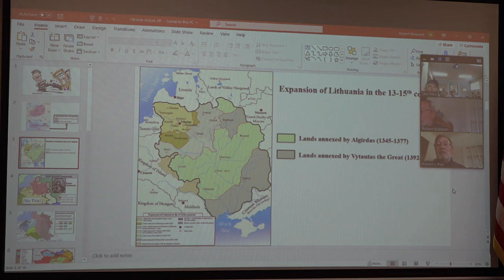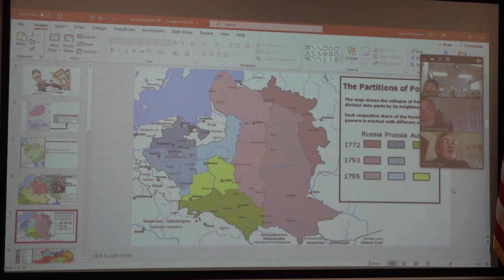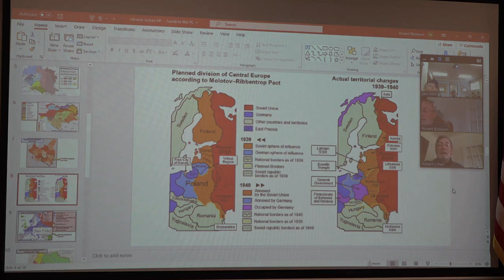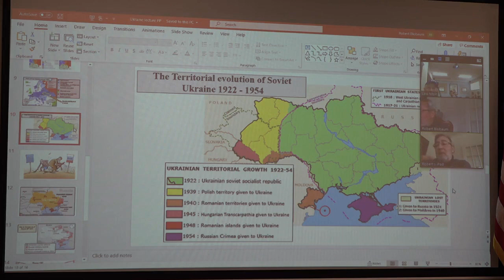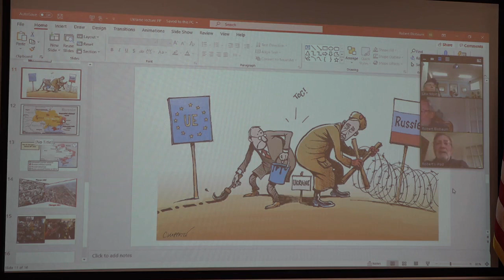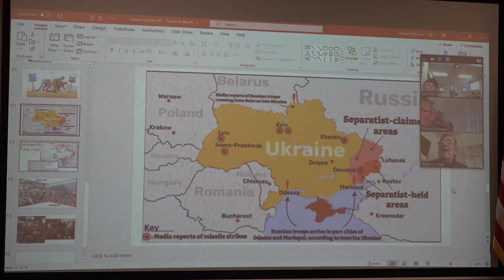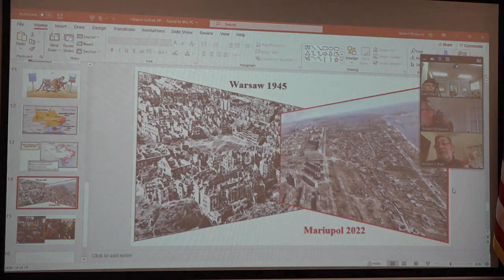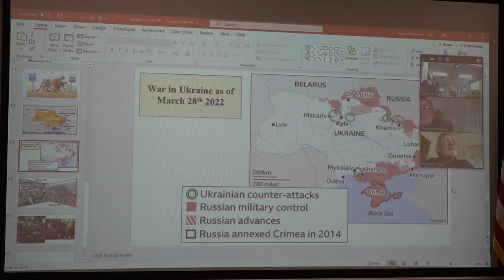Coffee and Conversation, 470: Robert Blobaum - Ukraine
"Personal Thoughts on the Russian Invasion of Ukraine,"
Robert Blobaum is Eberly Family Distinguished Professor in the Department of History at West Virginia University.